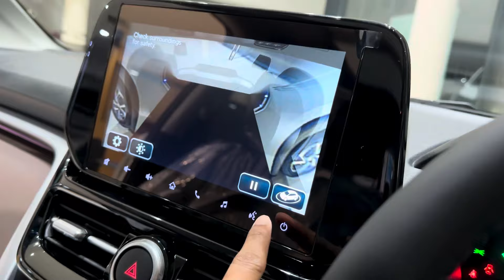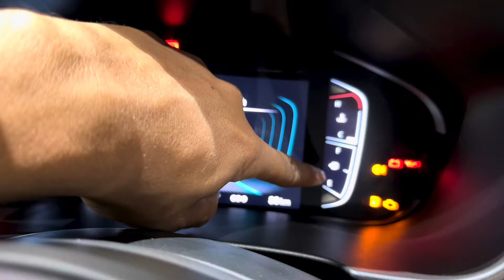Toyota Hyryder Hybrid 2024 Model Review | Hyryder V At | Toyota Hyryder 2024 Top Model | Toyota car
Showroom address-
Rathod Toyota Navsari Gujarat India.

Toyota Hyryder
Hyryder Toyota
Toyota Hyryder 2023
Toyota Hyryder Hybrid
Hyryder Toyota base model
Hyryder Toyota vs grand vitara
Toyota Hyryder review
Toyota Hyryder 2024 facelift
Grand vitara vs Toyota Hyryder
Toyota car
Toyota india